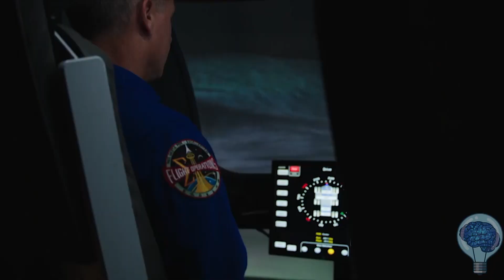Projeto Artemis: Quando voltaremos à Lua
Tio Trump já abriu os cofres e já mandou o recado que é pra mandar americanos de volta à Lua. O prazo é 2024 e o nome do projeto é Ártemis,a irmã de Apollo, a Deusa Caçadora que contemplava a Lua. O objetivo primário é voltar lá, mas se pensa em muito mais, como fincar uma residência lá em que cientistas passarão mais tempo na Lua para estudar e descobrir tudo o que tiver lá para ser descoberto. Uma missão como essa é audaciosa, mas audácia é algo que nossos antepassados já tinham desde que o primeiro hominídeo resolveu o que tinha além da soleira de sua “casa”.